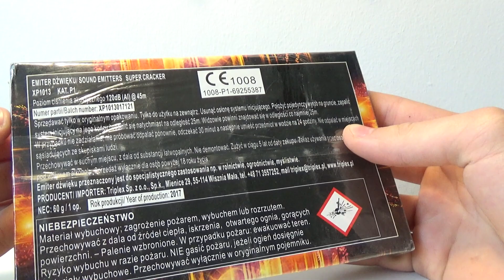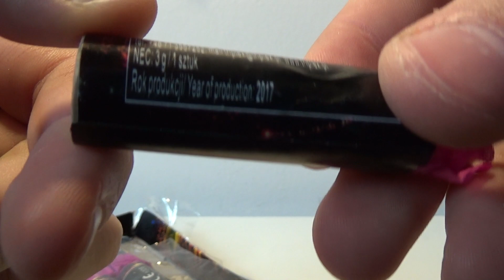HIT 2019! Nowe TXP859 czyli emitery dźwięku XP1013 od Triplexa - Test i recenzja